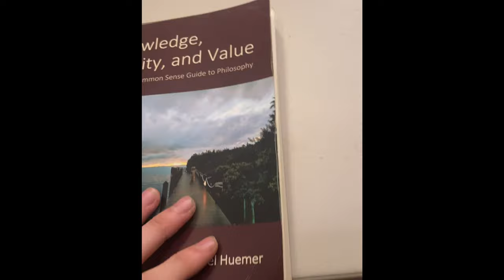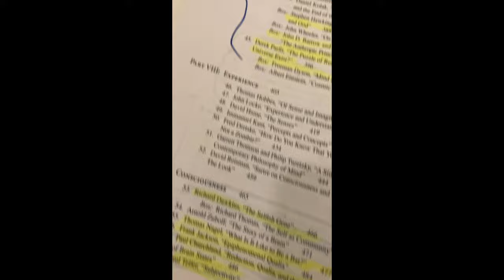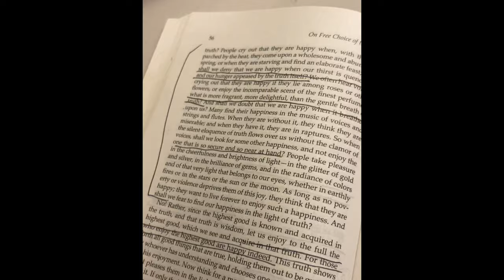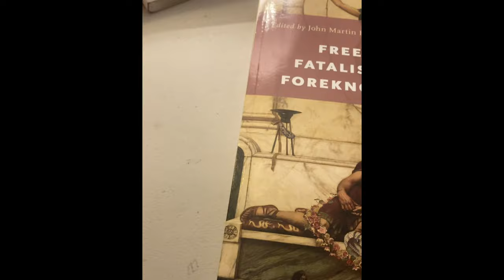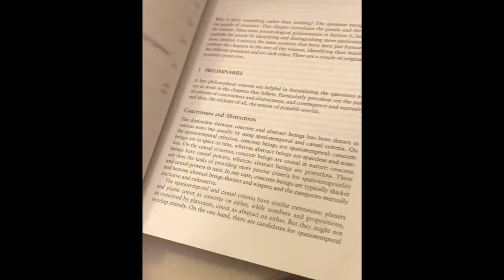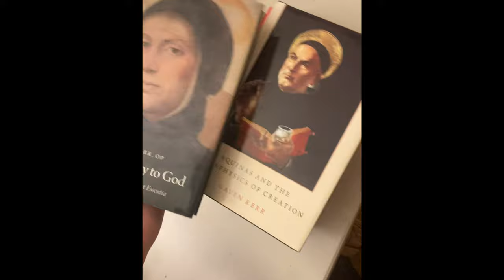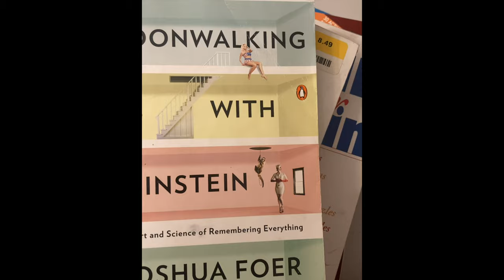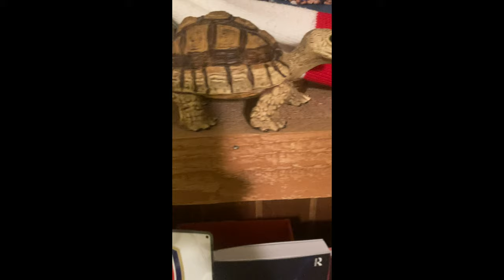FULL Bookshelf Tour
Meet my bookshelf. Or my book stacks. Same thing. And enjoy the bonus soccer while you're here!

OUTLINE

0:00 Intro
1:05 General Philosophy
9:18 History of Philosophy/Historical Philosophers
17:20 Free Will
19:03 Ethics
21:09 Metaphysics
25:14 Philosophy of Religion
31:13 Science
34:49 Math
36:08 Literature
37:33 Textbooks
40:53 My shelves
41:43 Bonus Soccer

LINKS

THANKS

Many thanks to all my patrons for their undying love and support :)